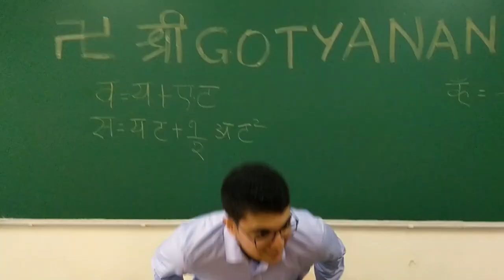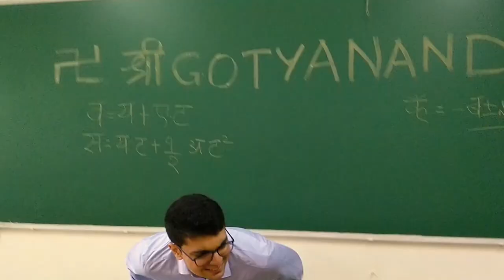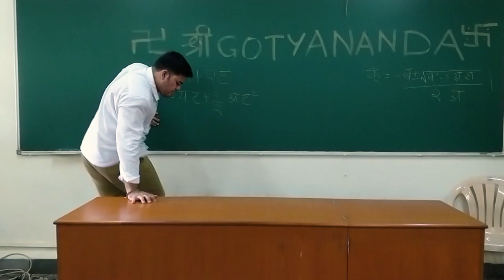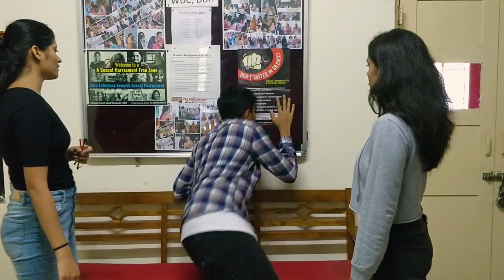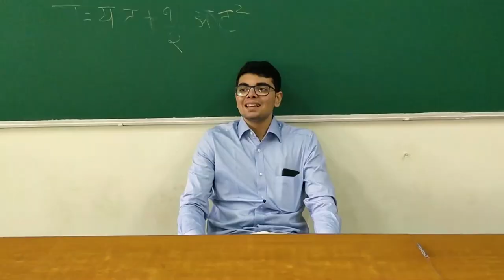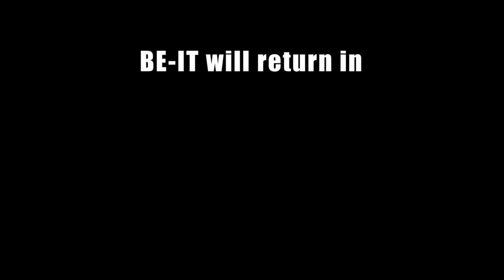Naukari Chokari Degree: Struggles Faced by Engineers | Engineers Day 2019 | Short Film | DBIT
Three engineering students have three different struggles in life. What will happen when their paths intertwine? Join their misadventures in this comedy movie!

Cast:

Varun Tiwari
Kevin D'souza
Shravan Gharat
Rutash Joshipura
Aditi Shinde
Suparna Dhumale
Calden Rodrigues
Alok Pandey
Leeaa Nair
Jayesh Kukreja
Pawankumar Maurya
with Noah Kurian Jacob
with Chaitanyakrishna Dukkipaty
and Pratik Nerurkar

Special Appearances:

Kuljeet Singh Bhengura
Malvika Shetty
Rutuja Deorey

Filming Crew:

Roshan James
Chaitanya Dukkipaty
Shravan Gharat
Calden Rodrigues

Co-Direction:
Mithilesh Chaudhari

Story, Screenplay, Editing, Direction:
Pratik Nerurkar

Music originally composed by:
Christophe Beck
MBB